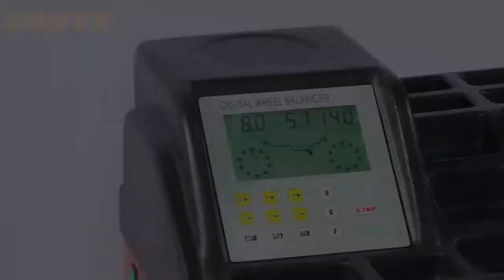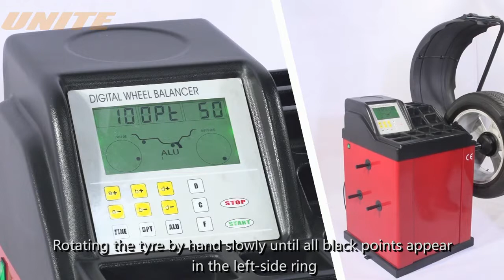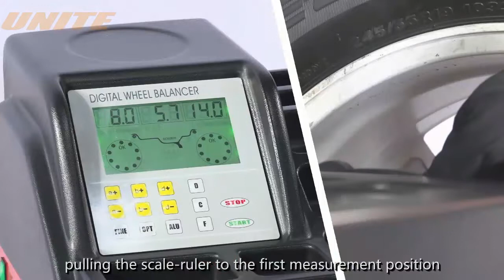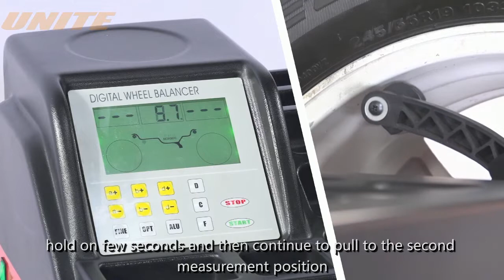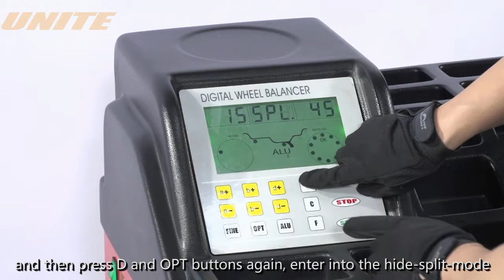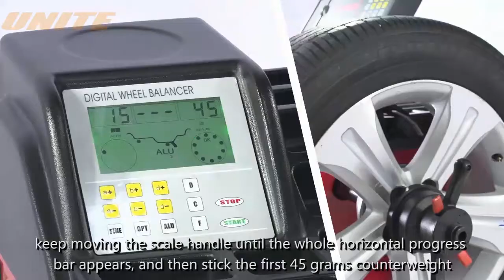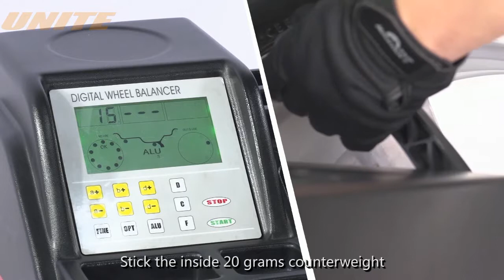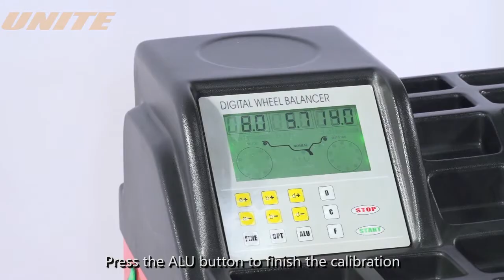UNITE U-823 Self-Calibrating Computer Wheel Balancer Operation - how to balance wheels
UNITE wheel balancers feature intuitive operation to allow your shop to accurately balance every wheel and tire assembly.

Shanghai Balance designs, builds and develops markets for automotive repair and service equipment. It has progressively built a complete and high-level industry chain of automotive service solutions through the establishment of its subsidiary companies: Qidong DingSheng, Nantong Balance, Guangzhou Balance, Guangzhou Jingjia and Suzhou Balance, offering tire service equipment, vehicle lifts, car wash system, lubrication equipment, oil management system, A/C recharge solutions and tools.

for all your shop and garage equipment needs.